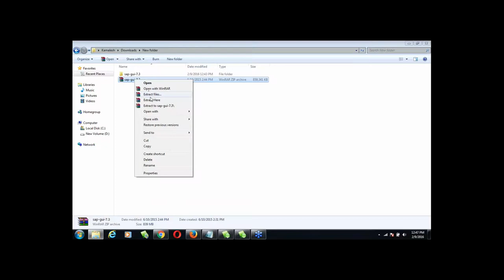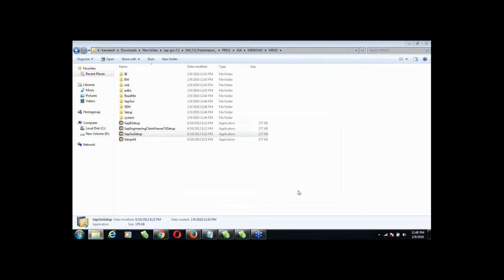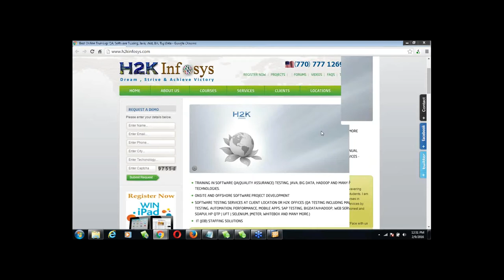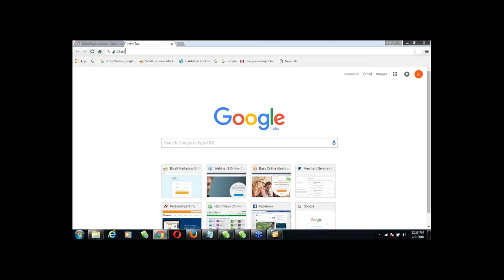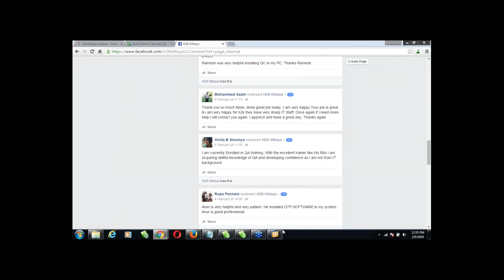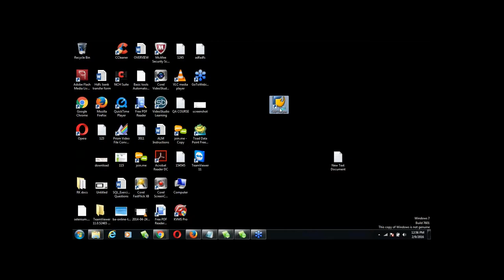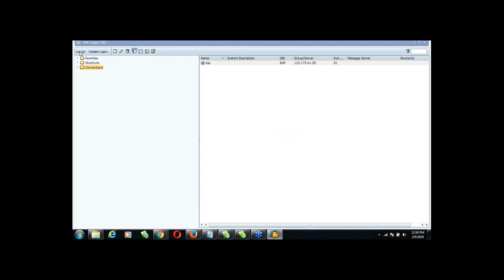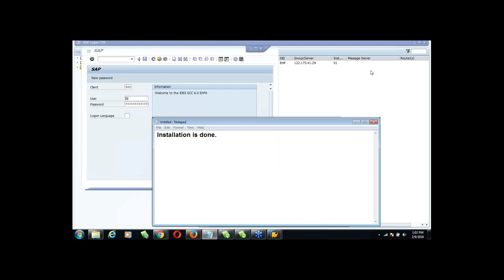SAP Installation Video How To Install SAP